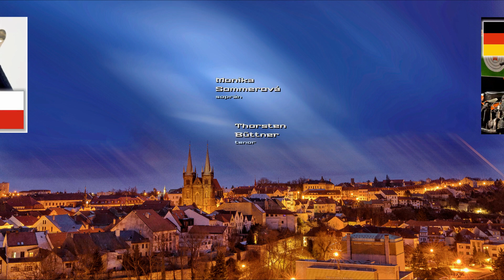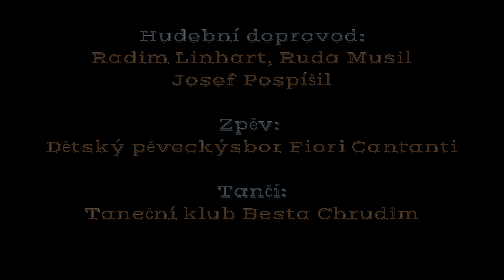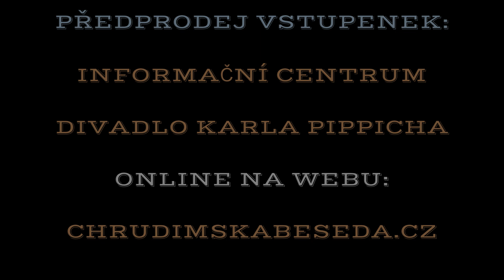Upoutávka na Koncert bez hranic v Chrudimi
Zpívá Thorsten Büttner, Monika Sommerová a Jan Vytásek, moderuje Jolana Voldánová, hudební doprovod: Radim Linhart, Ruda Musil a Jesef Pospíšil